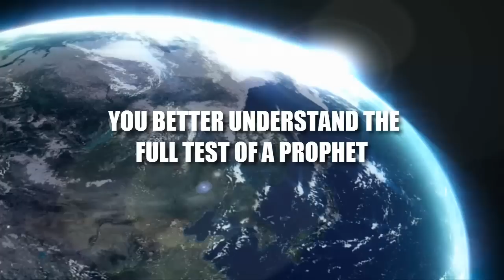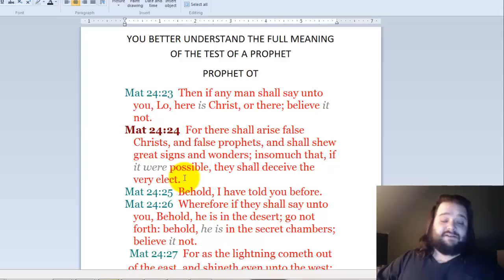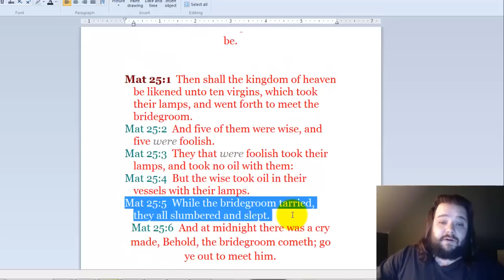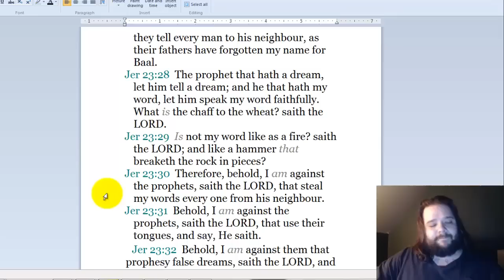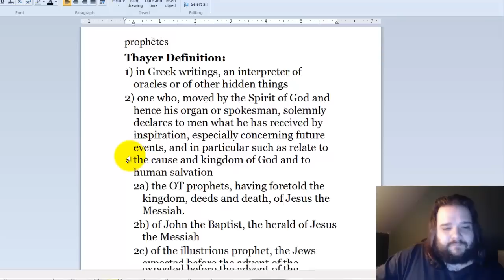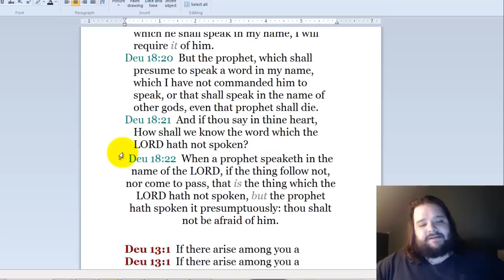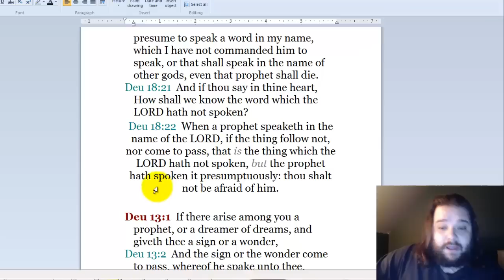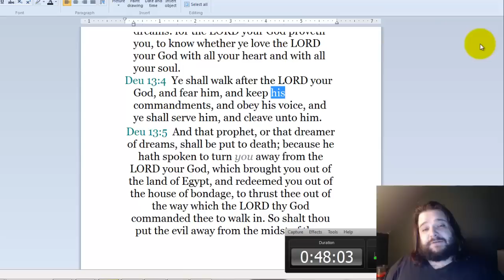You Better Understand The Full Test of a Prophet